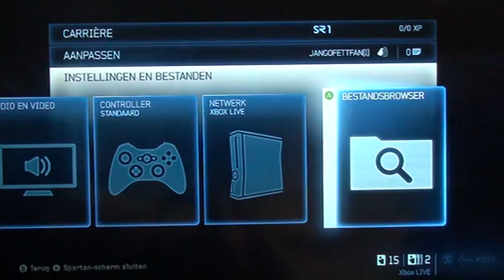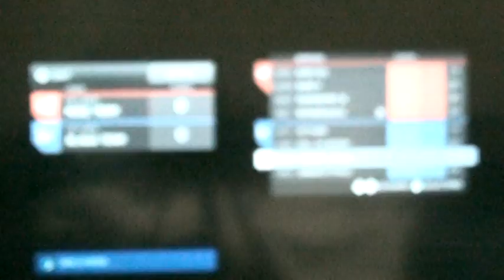Halo 4 online NL part 1